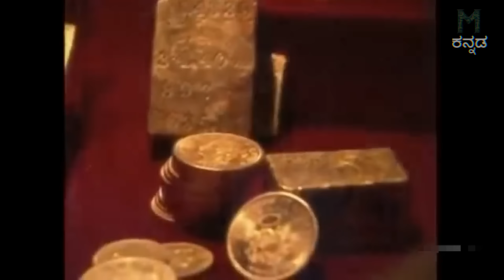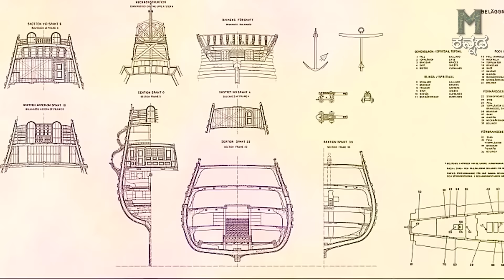ಸಮುದ್ರ ಗರ್ಭದಲ್ಲಿ ಸಿಕ್ಕ ನಿಧಿಗಳು || Underwater Treasures || Mysteries For you Kannada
The Most Incredible Undersea Treasures Ever Found